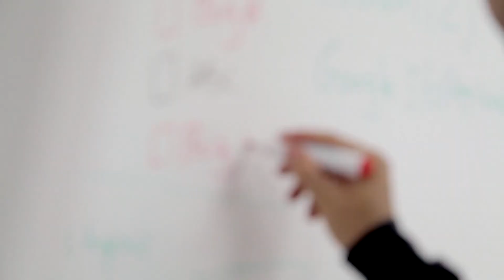7 MELHORES PAÍSES PARA TRABALHAR FORA | (Áreas: Saúde, TI e Artes)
VAGAS ABERTAS para a Escola M60 com Matheus Tomoto!

ESCOLA M60: O método para pessoas comuns conquistarem bolsas de estudos, intercâmbios gratuitos e até salário no exterior!

Trabalhar fora do Brasil é o sonho de muitas pessoas, especialmente com o atual momento em que vivemos no país! Então separamos 7 países com as melhores condições de trabalho na área da Saúde, TI e Artes, confira se algum desses 7 países faz sentido para você ir trabalhar fora!

00:00 7 MELHORES PAÍSES PARA TRABALHAR FORA
00:46 Critérios para analisar antes de ir trabalhar no exterior
01:00 Trabalhar fora na área da saúde
03:58 Profissionais de tecnologia ir trabalhar fora do país
06:37 Trabalhadores de artes trabalhando fora do Brasil